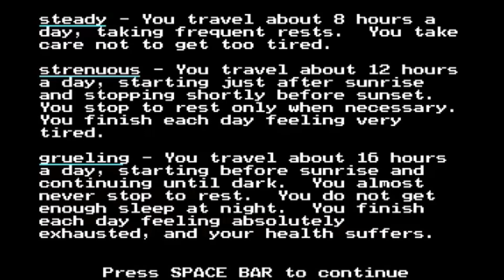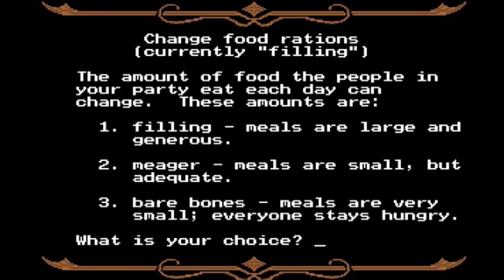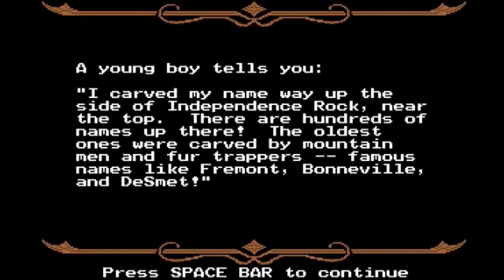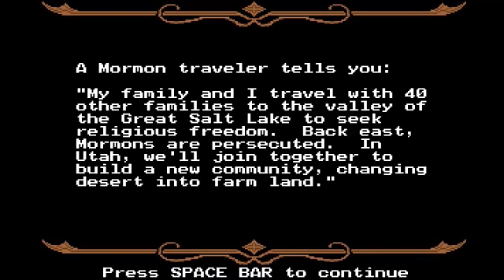Interview with The Creator of Oregon Trail: Don Rawitsch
Greg and Beppe were lucky enough to sit down with Don Rawitsch, the creator of the iconic educational software, Oregon Trail. They discuss the game's creation, its enduring legacy, and more broadly: How technology and software can be used in a child's education.

Gameplay Credit: World of Longplays (longplays.org)
Played by: Charly9631

Question timestamps:

0:00 Intro
0:50 Did you always want to be a teacher? What brought you down that career path?
1:33 The creation of The Oregon Trail
8:00 How involved were you in the different versions of the game over time?
9:30 How did Oregon Trail go national?
12:16 How did Oregon Trail change your personal and professional life?
14:06 Are you still involved in Oregon Trail?
15:08 How do you feel knowing you made one of the most popular games of all time?
18:40 Games in education
25:23 What educational value do you see in video games that aren't educational software?
26:40 Do you have any comments on the public perception of video games?
29:50 Did you predict the way games would grow? Did anything surprise you?
31:45 Where do you see education technology in the future? What would you like to see?
33:06 What's the most trouble you got into at school?
34:20 What was your favorite subject in school?
35:05 What is your favorite video game or boxed/tabletop game?
36:13 Have you seen any shirts that say "You have died of dysentery"?
37:12 Let's get back to dysentery